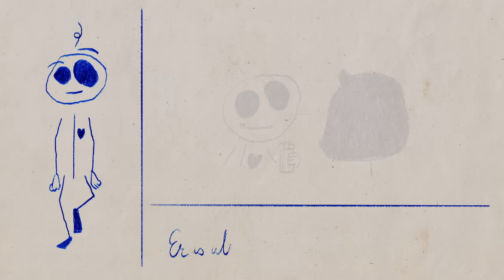Racoon - Het Is Al Laat Toch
Racoon - Het Is Al Laat Toch (Official Video)

Wat een idee, wat een plan, oh verdomme man
Waarom ben ik zo nerveus
Ga naar binnen, ga toch zitten en wat drinken dan
Misschien vindt ze je wel leuk
En jij haar, dus elkaar, en je kan een beetje lachen daar
Er is altijd een keus
Ze kijkt je aan, de sfeer wordt plots zo serieus

Het is al laat toch
Wat doen we hier nog

Wil jij je bier nog

Kom dan gaan we naar m’n huis

Ik snap het niet, het was zo mooi, niet normaal meer allemaal
Wat kan de tijd toch snel kapot
Heel het leven op de schop, op zoek naar een droom verhaal
En ik zoek mee en voel me rot
Ben ik iets kwijt, of heb ik iets ergens laten liggen dan
Vertel me even waar
We groeien door, voor zover dat je dat zo noemen kan
We groeien verder uit elkaar

Blijf jij maar hier nog
Dan ga ik alvast naar huis

Maar nu de deur is dicht gevallen, en jouw aanwezigheid verdwijnt
Wordt m’n wereld enkel kleiner, ziels alleen door koppigheid
Wat we vergeten bij het schelden, op de sleur van zoveel jaar
Is dat we zeuren, dat we zeiken, maar wel in dezelfde taal

Dus drink je bier op

En dan gaan we naar ons huis